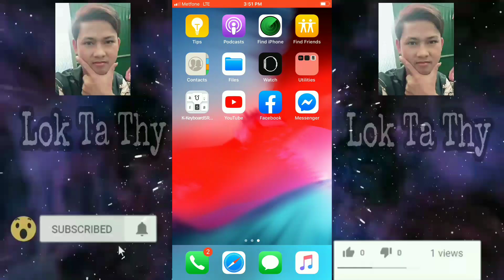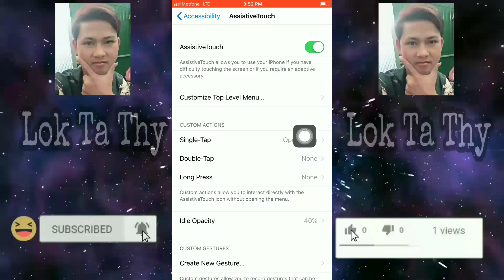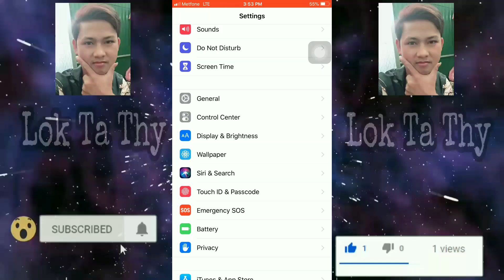របៀបបើក Assistive Touch តេចេញភ្លើង & ភាគរយថ្ម iPhone | How To Enable Assistive Touch, call flash ...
សូមគោរពនិងជំរាបសួរពុកម៉ែបងប្អូនទាំងអស់គ្នា
ស្វាគមន៏សម្រាប់កាទស្សនារបស់ពុកម៉ែបងប្អូន
បើសិនជាពុកម៉ែបងប្អូនចង់បានវីដេអូថ្មីៗហើយមុនគេ
ឆានែលខ្ញុំបង្កើតឡើង​ នៅថ្ងៃ សុក្រ ទី ០៧ ខែ​​ កុម្ភៈ ឆ្នាំ ២០២០
បើសិនជាខ្ញុំបាទនិយាយទៅហើយមានកន្លែងខុសឆ្គងត្រង់កន្លែងណាមួយ
សូមពុកម៉ែបងប្អូនជួយខំមិនប្រាប់ខ្ញុំនូវពាក្យសមរម្យផង ដើម្បីខ្ញុំធ្វើកាកែតម្រូវ